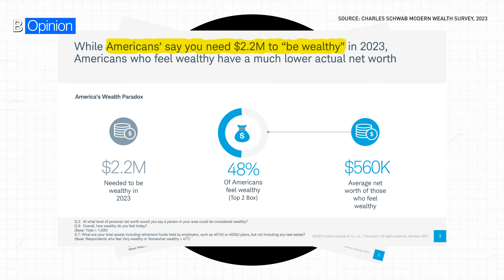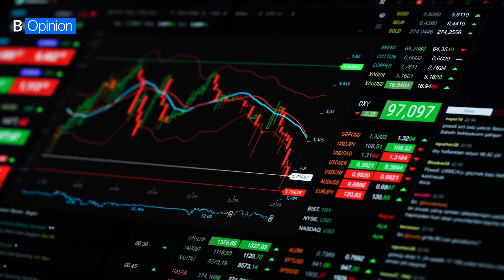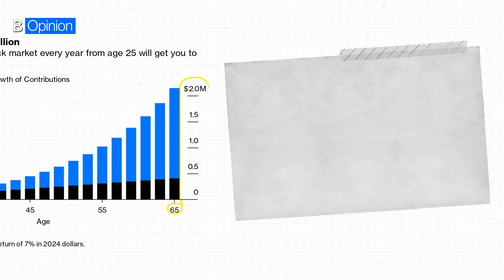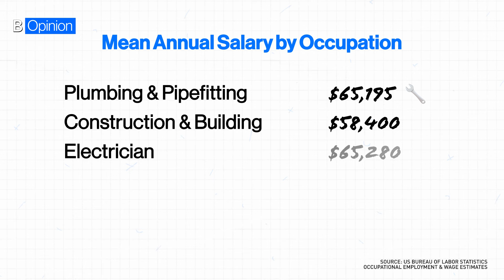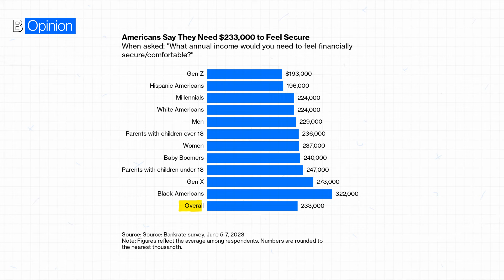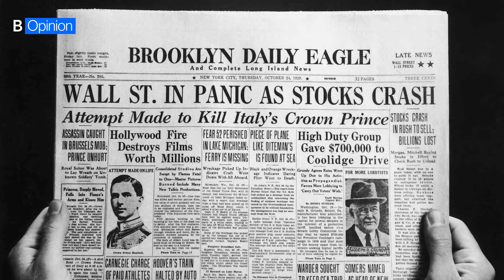Anyone Can Get Rich. Even You.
If you’re young and want to become rich, you can absolutely make decisions that will allow you to amass real wealth. The key is to save every year until retirement and to put those savings in investments that beat inflation, like the stock market. Bloomberg Opinion's Nir Kaissar explains how to do it.

Reporting by: Nir Kaissar

Produced by: Mary Newman

Data visualizations: Nir Kaissar, Carolyn Silverman, Taylor Tyson, Elaine He

Video Editing: Mary Newman

Motion Graphics: Mary Newman

Do the Math Theme Music by: Craig Wedren

Production Assistance: Ale Lampietti, Christina Sterbenz,
Mic-Anthony Hay, Christine Vanden Byllaardt